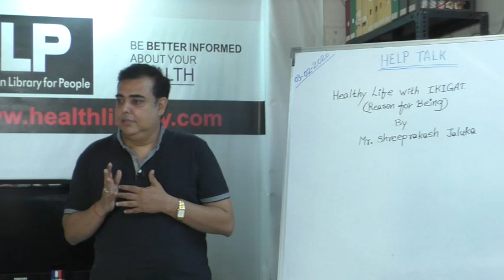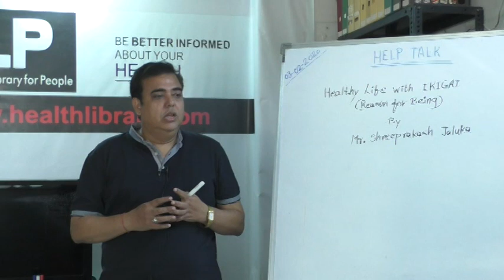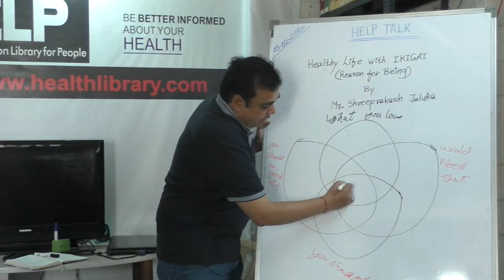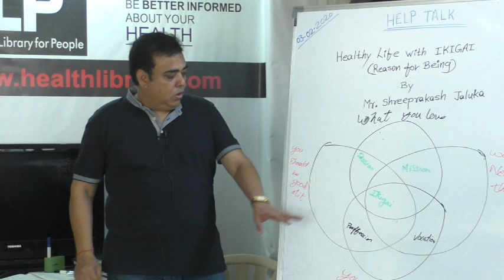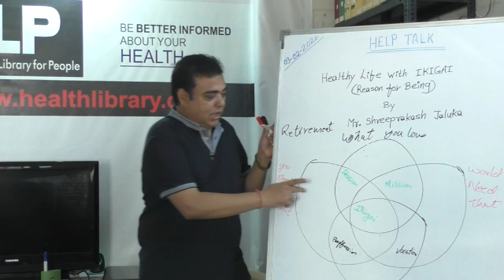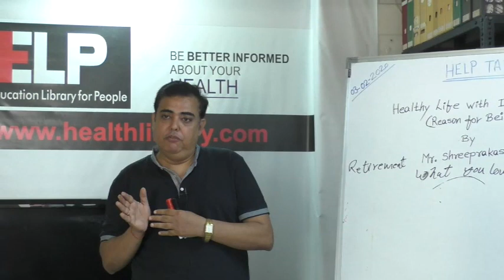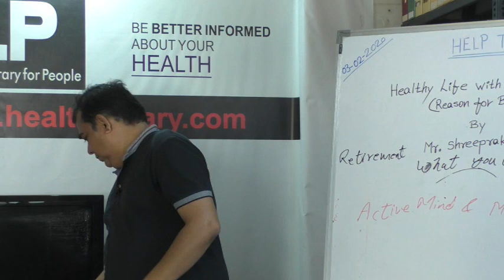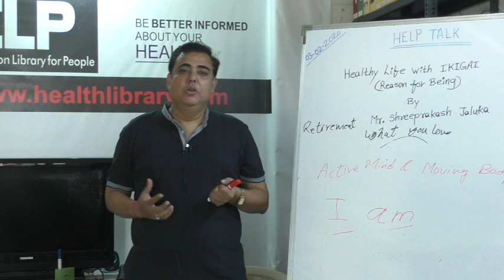HELP Talk : Healthy Life With IKIGAI (Reason for Being) By Mr. Shreeprakash Jaluka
This video is a talk by Mr. Shreeprakash Jaluka on 3rd February 2020. Topic : Healthy Life With IKIGAI (Reason for Being). This is part of the HELP Talk series at HELP, Health Education Library for People, the world's largest free patient education library.